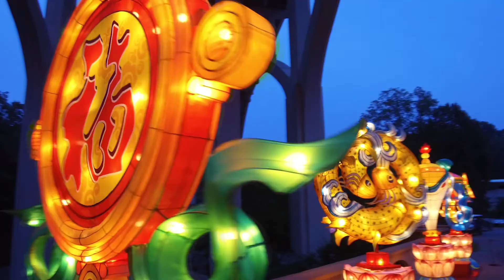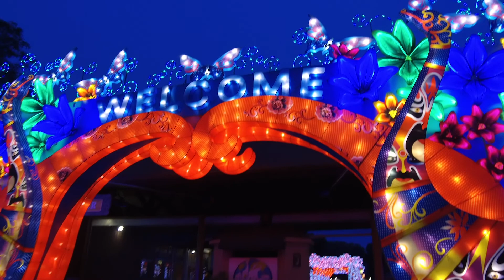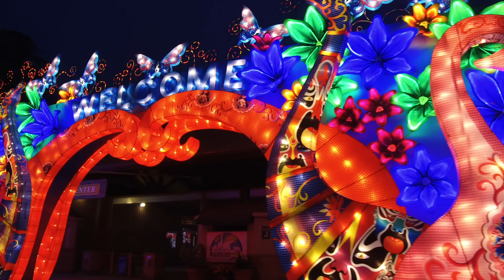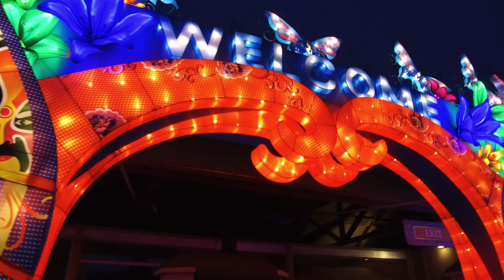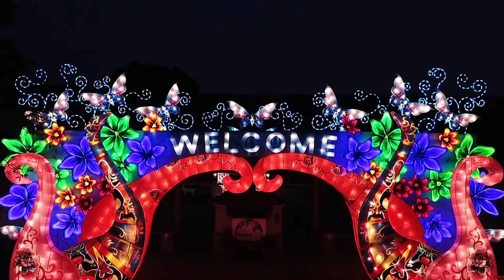Cleveland Metroparks Zoo's 2019 Asian Lantern Festival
Here's a look at the more than more than 40 all new, stunning light displays at the Cleveland Metroparks Zoo's Asian Lantern Festival. The festival runs Thursday through Sunday evenings, June 20-July 28, with the exception of July 4. (Video courtesy of Cleveland Metroparks Zoo)